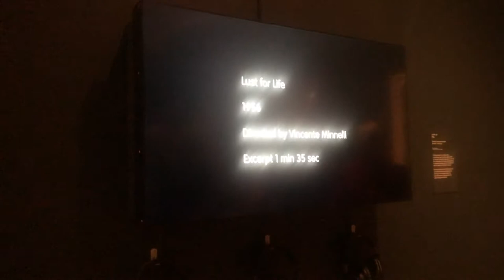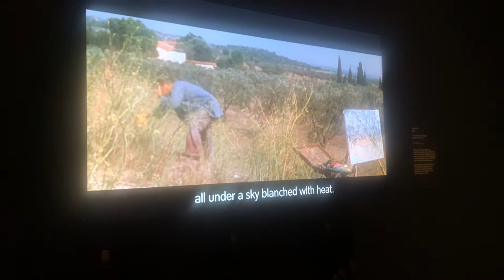Lust for Life, 1956 - Vincente Minnelli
While painting his Van Gogh series, Francis Bacon saw the newly-released film of the artist's dramatic biography, Lust for Life. Shot on location in Provence and elsewhere, it recreated paintings such as The Night Café and The Painter on the Road to Tarascon.
Becon denied that Lust of Life had any role in his work, but the sweeping space of Van Gogh in a Landscape recalled the expansive scene of the painter on the road to Tarascon in the film.

I like this film because it's like a summary of Van Gogh and what he did and how he did it. However I think the film could be more abstracted however this film is meant to a biography so I guess it's unnderstandable why it's not abstracted.